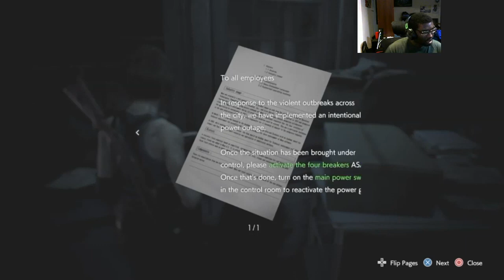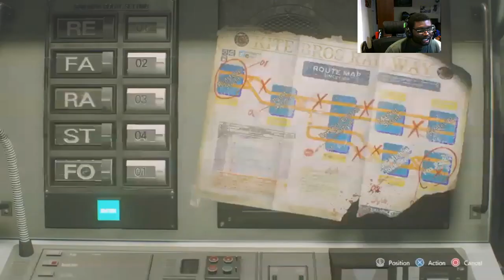Resident evil 3 pt 2